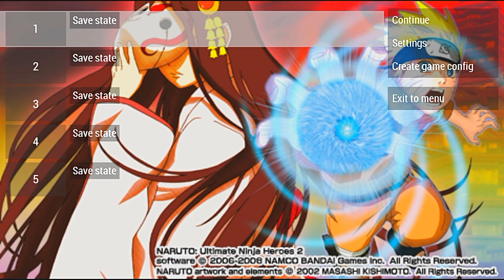Naruto: Ultimate Ninja Heroes 2: The Phantom Fortress Vs Mode Gameplays #2. Of 22. Normal Level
" Ka~Thy~Die~Rain " / "  {  KaThyDieRain  }  "
ƘƛƬӇƳ ƦƛƖƝ ᑎᗩᗰᕮ ƤԼƛƳƧ: {Kathy Rain Name Plays} : KaThyDieRain Plays - Naruto: Ultimate Ninja Heroes 2: The Phantom Fortress Vs Mode Gameplays #2. Of 22. Normal Difficulty Level With " Tsunade (Regeneration Mode) VS Kabuto Yakushi (Ultimate Mode) " On Stage " Outside the Mugenjo "

Both Characters / Fighhters Have Same 2 Slot Number # Colors Out Fits Uniforms Clothes